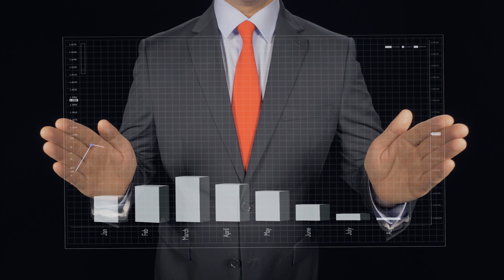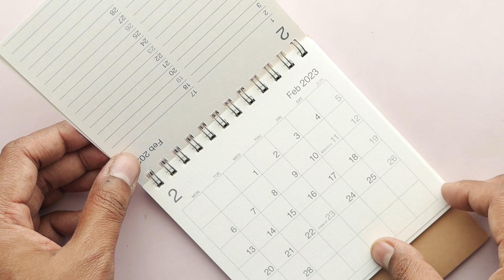Cómo Ganar Dinero con Youtube Shorts desde 2023 💰 Super Thanks y Más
Cómo Ganar Dinero con Youtube Shorts desde 2023 | Nueva forma de obtener ingresos por reparto de los ingresos por anuncios en el feed de Shorts | Playlist recomendada ▷ | Si te gustan nuestros videos suscríbete a @unonetvideo ➽ | Para habilitar el reparto de ingresos publicitarios de Shorts sigue estos pasos ➽

➽ En este short explico como se reparten entre los creadores los ingresos de Youtube por la publicidad en el feed de shorts

▷ Accede a los momentos clave de este vídeo aquí:
00:00 Presentación
00:23 ¿Cómo va a ser esta nueva monetización?
01:05 Ganar con Super Thanks en los Shorts
01:26 Suscríbete al canal de expertosyoutube Unonet

Si subes Shorts a YouTube, o tienes pensado hacerlo, te va a interesar este video porque te voy a explicar que este año YouTube va a poner mucho empeño en que los creadores de Shorts pueden obtener más ingresos por monetizarlos que los años anteriores.

YouTube va a sustituir el Fondo Shorts por una nueva forma de conseguir ingresos con este formato de video corto que tanto está promocionando y va a seguir promocionando. ¿Cómo va a ser esta nueva monetización?

A partir del 1 de febrero del 2023, el reparto de ingresos publicitarios de Shorts reemplazará al Fondo de YouTube Shorts. Al pasar de un fondo fijo a un modelo de reparto de ingresos publicitarios, los creadores se benefician del éxito de la plataforma. A medida que crezcan los YouTube Shorts también lo harán sus ingresos. Las últimas invitaciones al Fondo de Shorts, correspondientes a la actividad de enero, se enviarán a mediados de febrero del 2023. Y como dijimos también en el anterior video, los pagos se efectuarán en marzo.

Hay más formas de ganar dinero con los Shorts como los Super Thanks. Los cuales se podrán usar en los Shorts a partir de principios del 2023. De hecho, en muchos shorts ya se puede ver el icono de SuperThanks. Te dejo también este video que tenemos en el canal explicando más sobre los Super Thanks.

Si tienes cualquier duda o pregunta no te preocupes, déjala en los comentarios y te responderé a la mayor brevedad.